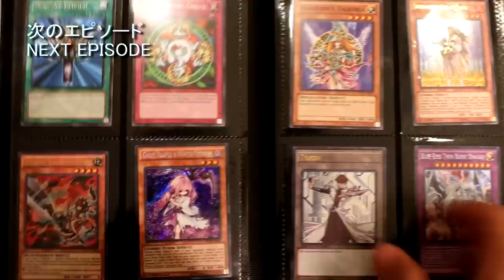How to Approach a Girl in College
There will be another part talking about parties in college but for now Enjoy and get hyped for next week's episode!

(Almost at 10k, help ya boy reach the milestone before the year ends)